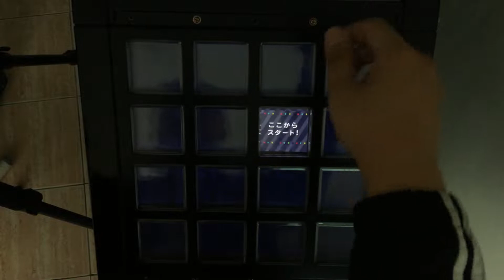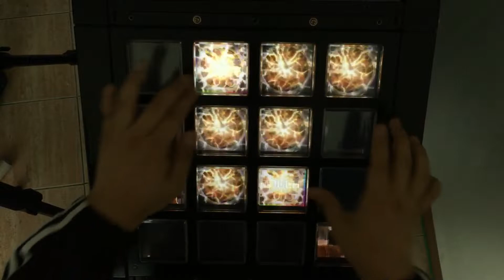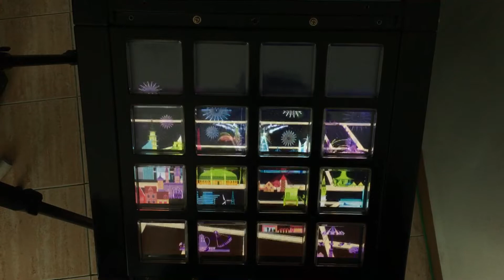【jubeat clan】 Diastrophism (EXT) EXC